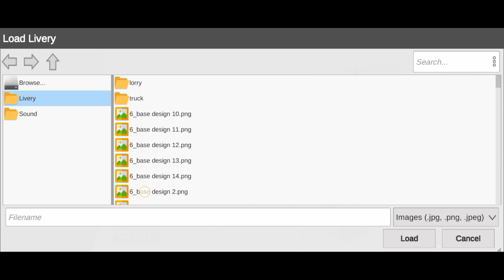MSRTC Maharashtra State Road Transport Corporation design for french bus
How to add MSRTC (Maharashtra State Road Transport Corporation) design for french bus